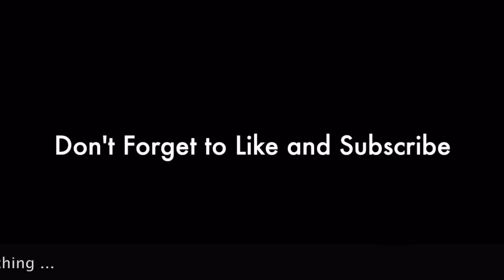vLog #48 - All Done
TexasMike is an Over-The-Road Truck Driver and Ham Radio Operator, and much more. These videos are designed to inform, entertain and give him something to do other than just drive.